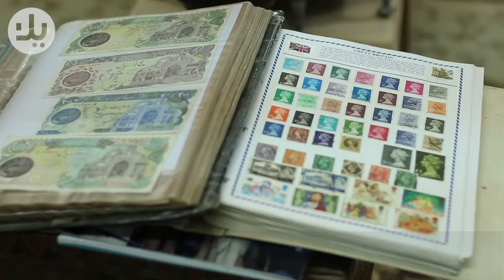يوسف عگار ومجموعته الأثرية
يوسف عگار يريد متحف من الحكومة، ليش الحكومة ما تنطي المتحف؟